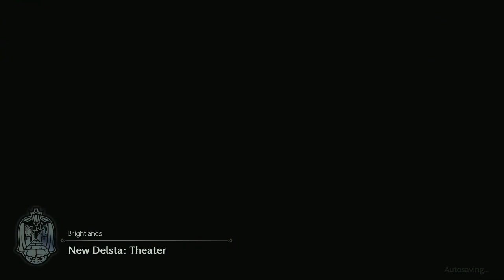Octopath Traveler II - Part 18: Sequel to the best original HD-2D JRPG? Go ahead & take my time!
Timestamps:
00:00 Part 18 - Here we go!
00:19 Exploration & Grinding.
2:07:18 Optional Boss - Behemoth (Attempt 1)
2:13:29 Exploration & Grinding.
2:33:54 Optional Boss - Behemoth (Attempt 2)
2:44:10 Exploration & Grinding.
2:56:43 Throné - Chapter 4